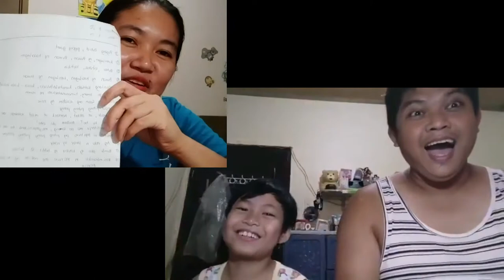Tongue Twister with k.m & daddy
hello Buddies, For this Video is so fun..
Dahil Linggo ng wika ngaun buwan...